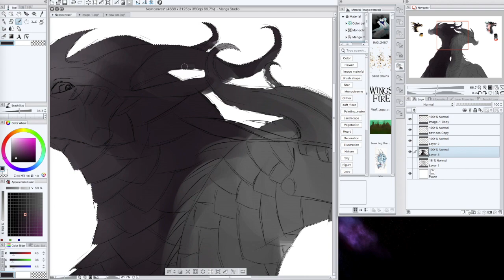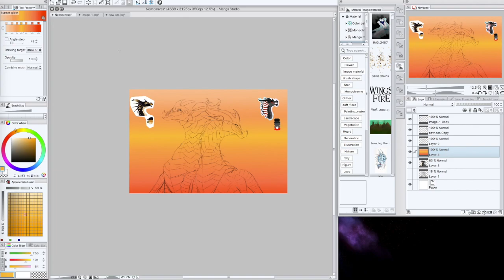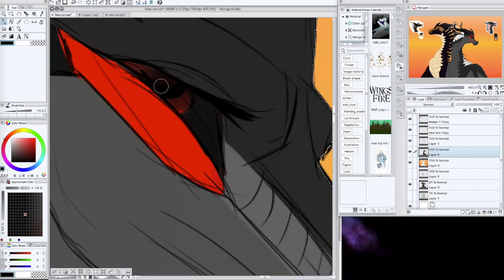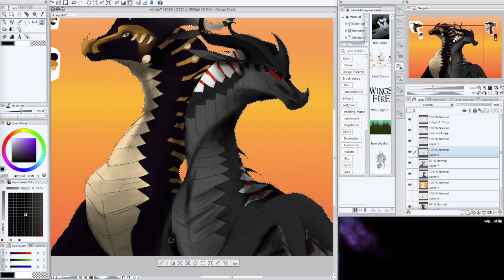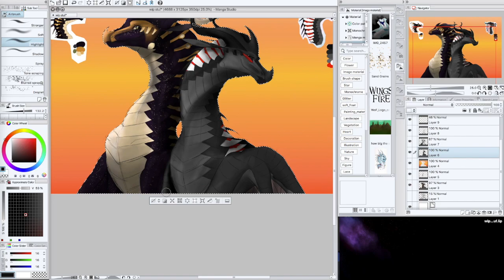Redtail + Cerceris Speedpaint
Ah, another speed paint! I really hope you guys are liking my content!

HiveWing Ship! OwO

So, Cerceris does not belong to me, he's @Zaryix's (Instagram) OC! He's so cool hhh.
And uh, They're both HiveWings and of course the tribe belongs to Tui T. Sutherland.
I used Manga Studio 5 to draw this, along with an Intuos Wacom Tablet.
Song is called "Sandblast" by Fox Stevenson (I absolutely love this song)